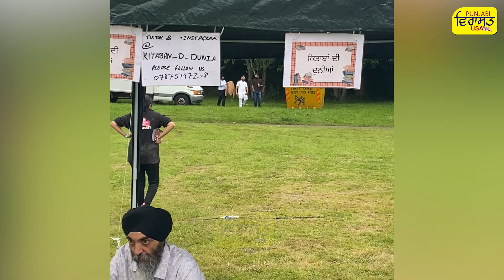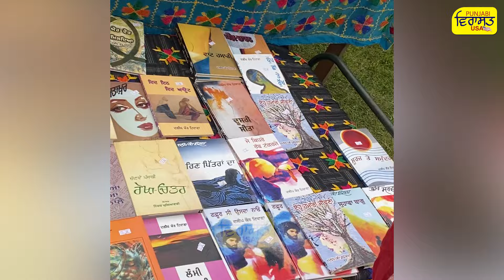ਇੰਗਲੈਂਡ ਦੇ ਮੇਲ਼ੇਂ ਕਿਸ ਤਰਾਂ ਦੇ ਹੁੰਦੇ ਆ ? ਦੇਖੋ ਕਿਵੇਂ ਪੰਜਾਬ ਵਰਗਾਂ ਮਾਹੌਲ ਬਣਾਇਆ ਹੋਇਆ !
ਤੁਹਾਨੂੰ ਕੀ ਫਰਕ ਲੱਗ ਰਿਹਾ ਇਹ ਵੀਡੀਓ ਦੇਖ ਕੇ ?